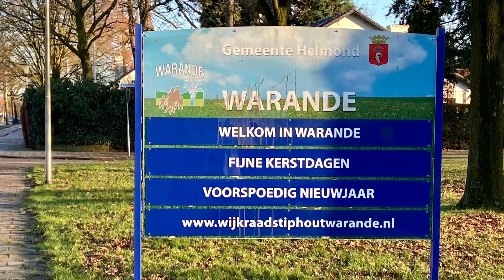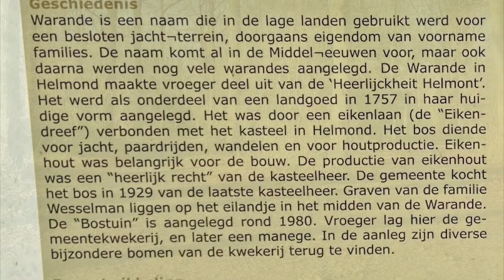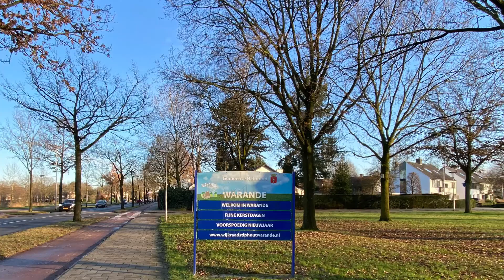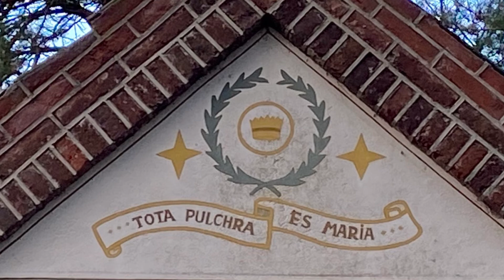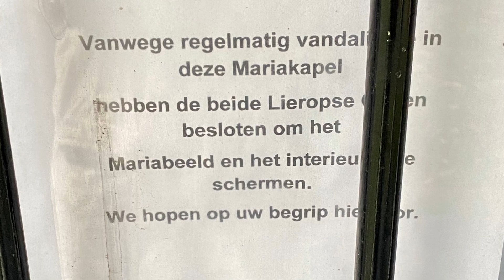Eerste Kerstdag Stiphout en omgeving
Vanaf huis met de auto en lopend vanaf Helmond naar de SintTrudokerk te Stiphout via de Warande op EersteKerstdag 2021